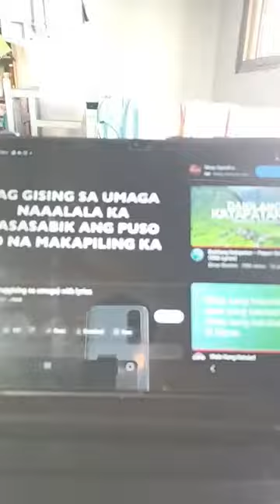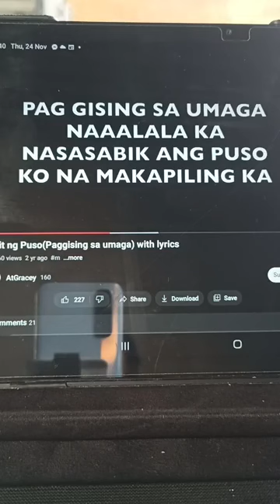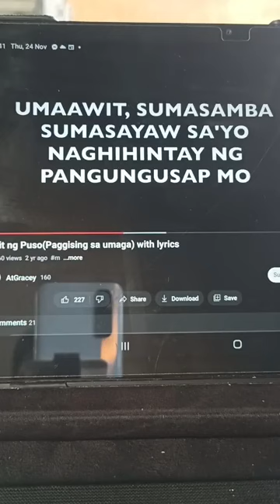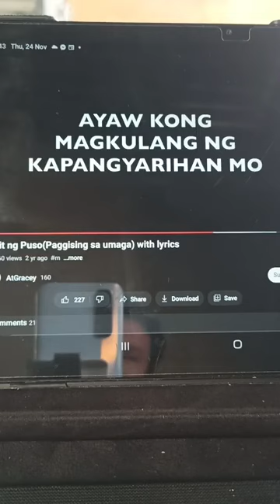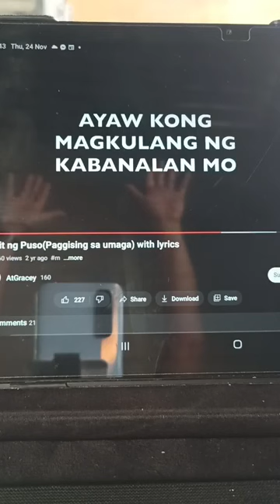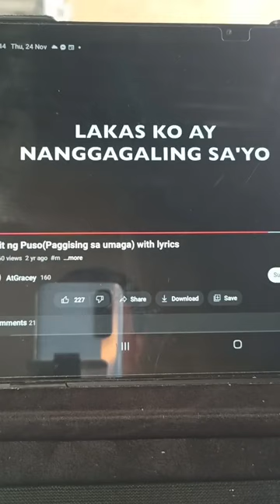Keep your Light Burning! Ps. Kiko 11/24/22 MD